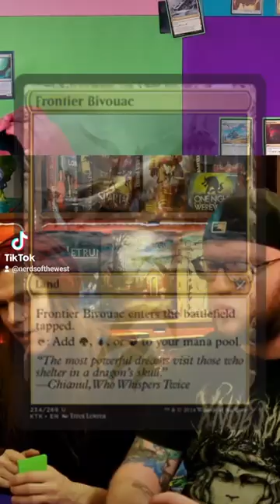What Even Is A Bivouac?